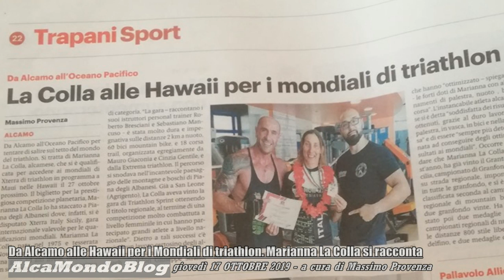Da Alcamo alle Hawaii per i Mondiali di triathlon. Marianna La Colla si racconta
ALCAMO. Venerdì 18 ottobre 2019. A cura di Massimo Provenza - Anche la quarantaquattrenne alcamese Marianna La Colla prenderà parte alla competizione mondiale di triathlon in programma a Maui, nelle Isole Hawaii, dal prossimo 27 ottobre.
In quest'intervista realizzata ieri, Marianna La Colla ci racconta le sue affermazioni in varie discipline sportive.